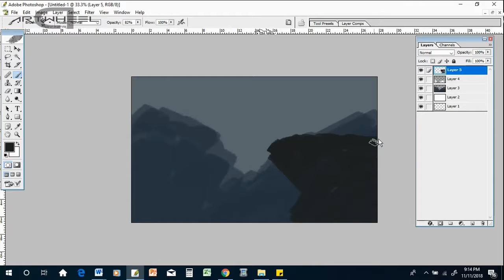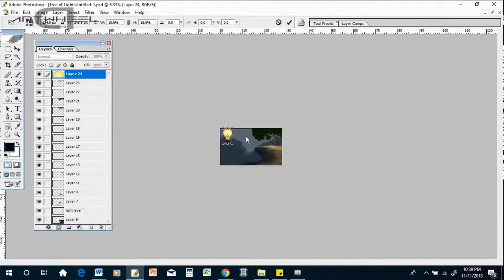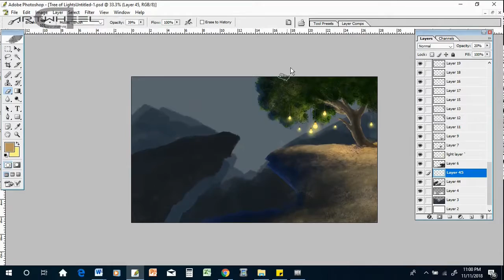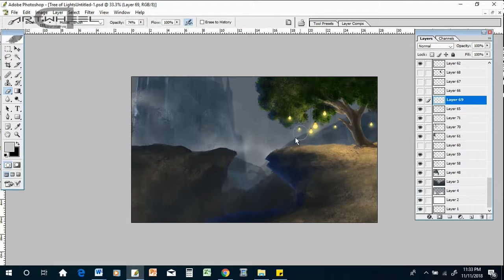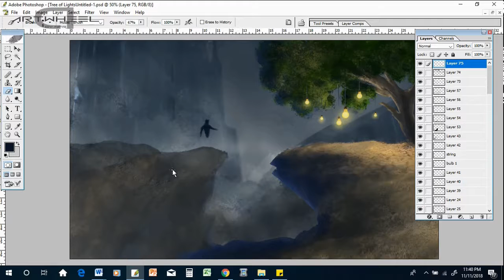Timelapse - "Tree of Lights", Artwheel by NFR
Concept art by Bangladeshi artist Navid F. Rahman, upgrading an original concept for a t-shirt (by the same artist).